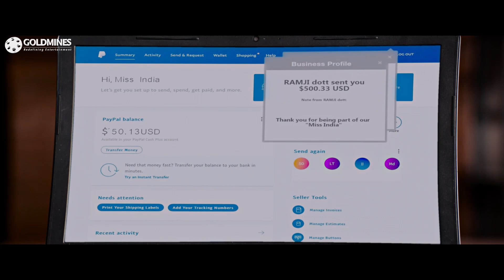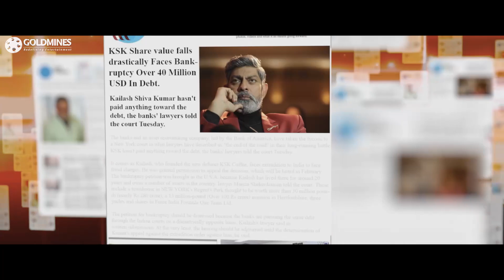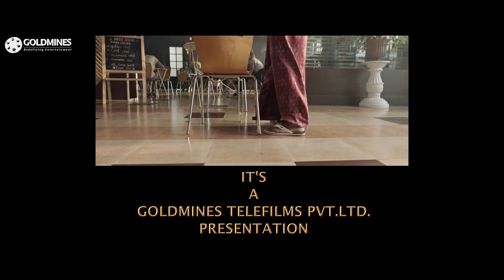कीर्ति सुरेश को अपनी दोस्त की गद्दारी के बारे में पता चल गया l Miss India l Part - 12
Uprooted to the United States, an aspiring Indian entrepreneur deals with rivalry and disapproval as she draws from her culture to start a tea business.

Movie:- Miss India
Starcast:- Keerthy Suresh, Jagapathi Babu, Rajendra Prasad, Naresh, Nadhiya